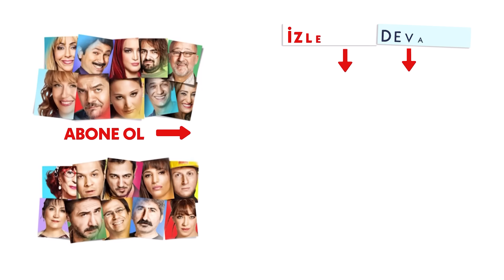Yalan Dünya 15. Kısa Bölüm